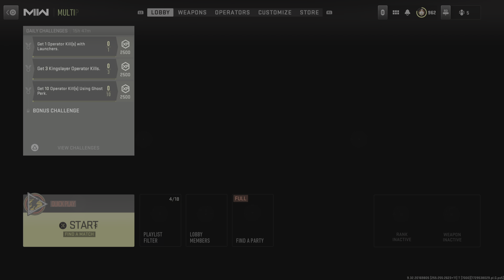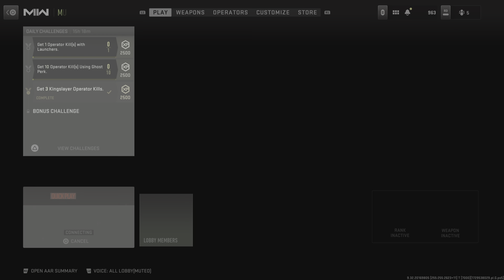Call of Duty_MW2 Multiplayer gameplay